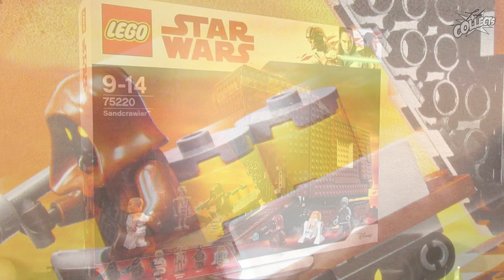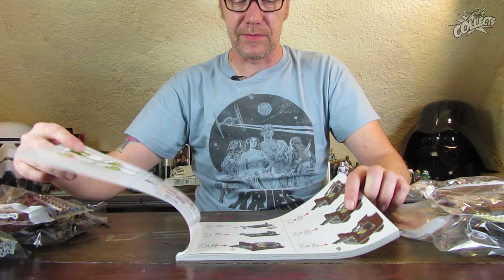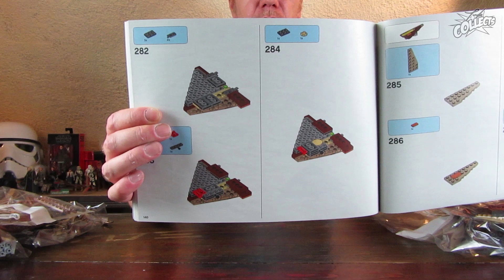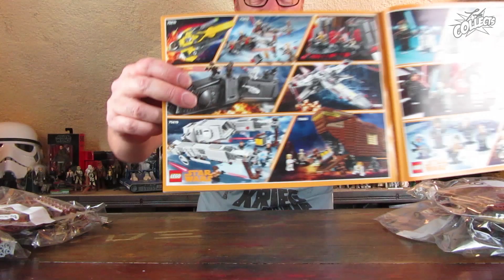Unboxing LEGO Star Wars 75220 - Sandcrawler Teil 1 - deutsch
Das größte, mit 1239 Teilen bestückte LEGO® Star Wars™ Set ist der 75220 Sandcrawler™ aus Episode IV : A new Hope / Eine neue Hoffnung. Neben dem Fahrzeug enthält das Set vier Minifiguren von Luke Skywalker™, zwei Jawas™ sowie RA-7™, den Astromech R5-A2™ und einen Medical Droid™ ähnlich 2-1B™ von der Rebellen Basis auf Hoth™ oder der Nebulon Medical Fregatte™ aus Das Imperium schlägt zurück.

Details zum Set:
Hersteller: LEGO®
Bezeichnung: Sandcrawler™
Themenwelt: Star Wars™ A New Hope / Eine neue Hoffnung
Set Nummer: 75220
Alter: 9-14
Teile: 1239
Minifiguren™: 4 + 2
Bauanleitungen: 1
Aufkleber: 0
bedruckte Steine:
Erscheinungsjahr: 2018
UVP: €129,99
Preis pro Stein Ø: €0,11
Gewicht netto: 973g
Preis pro 100g: €13,36

Star Wars, the Star Wars logo, all names of Star Wars characters, vehicles and any other Star Wars related items are registered trademarks and/or copyrights of Lucasfilm Ltd., or their respective trademark and copyright holders.

im Clip verwendete Musik Tracks:
Jingle Punks - Galactic Damages